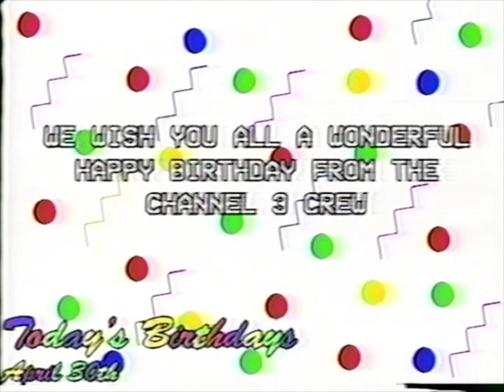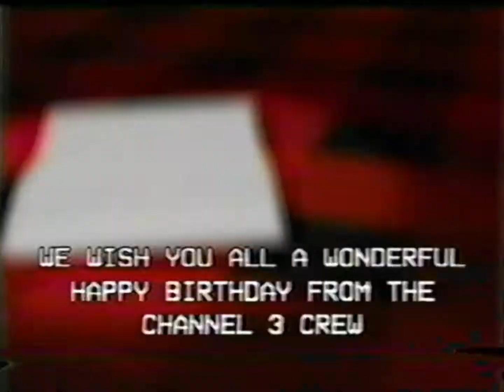Viewer Mail - Special Occasion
It my Birthday again
Thanks to KryoGun for helping me with the voice lines